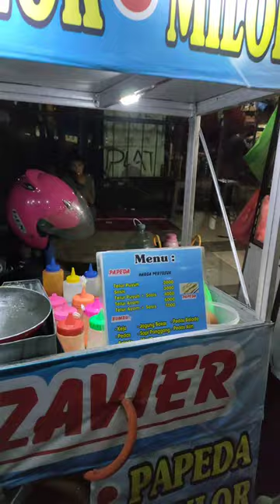Papeda Takoyaki Milor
📍 Taman Sampangan, Kota Semarang
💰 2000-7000